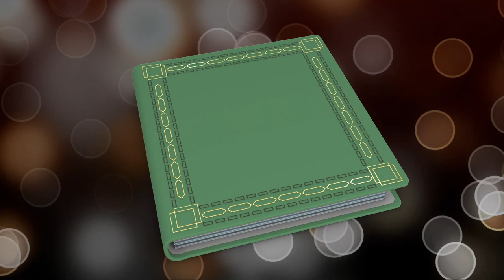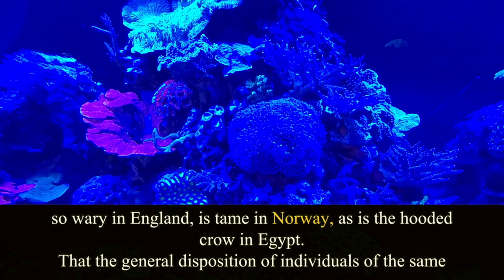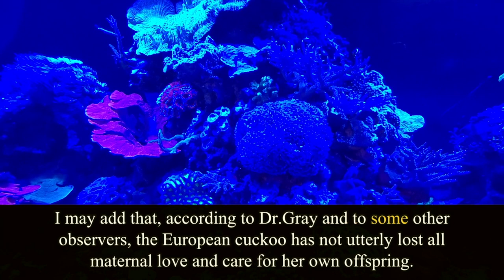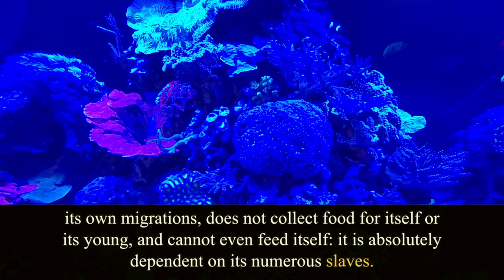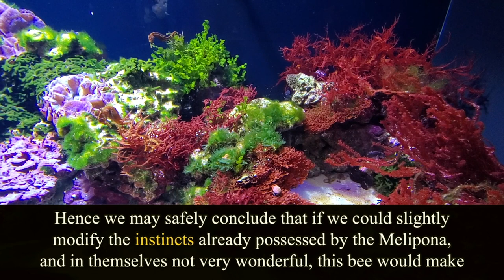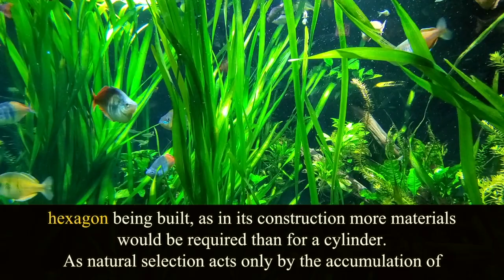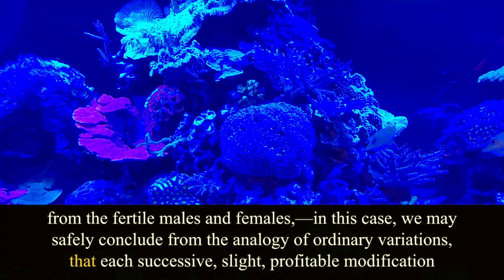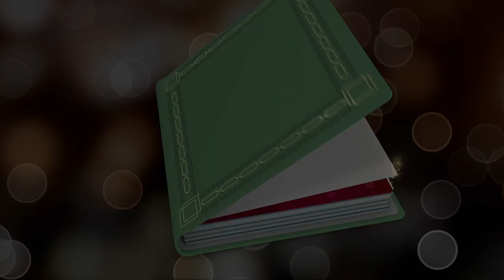On the Origin of Species. Chapter 7. Charles Darwin. Audiobook.